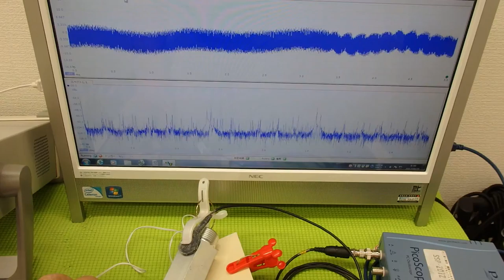オリジナル超音波実験：表面弾性波の観察 ultrasonic-labo